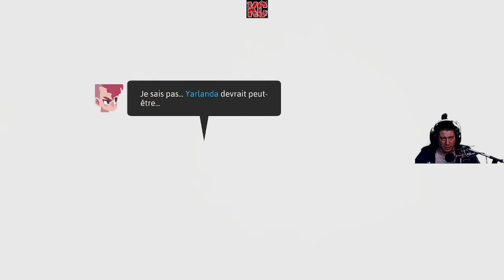Young Souls Live Gameplay Épisode 04 Fr Karibou Canadien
Young Souls mêle les genres beat‘em up et RPG dans un univers marqué par une direction artistique saisissante. Parcourez le monde des humains et celui des Gobelins, tous deux peuplés de hordes d’ennemis mais aussi de rencontres inattendues et d’amitiés qui ne demandent qu’à naître.

Lancez vous corps et armes à la poursuite de votre père adoptif à travers des donjons épiques du royaume des Gobelins. Dégotez-vous une armure de choc et un arsenal suffisant pour venir à bout des hordes d’ennemis et de boss qui vous attendent de l’autre côté du portail.

Votre équipement est votre meilleur allié au combat. Adoptez votre gameplay selon les donjons en variant les items que vous portez sur le champ de bataille.